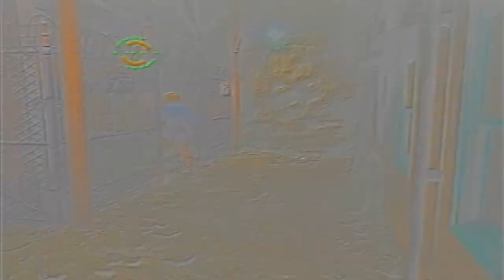Parasite Eve 2: Part 23 - "Back to Dryfield"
In this episode, Kyle and I decide to split up and I end up revisiting Dryfield once more with a familiar face we haven't seen in a while.